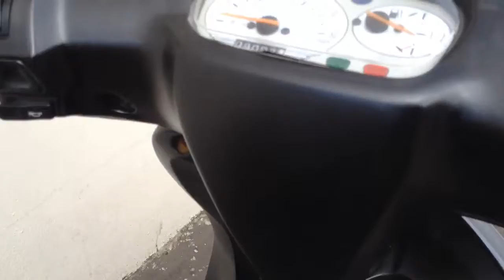Mbk overtook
Overtime